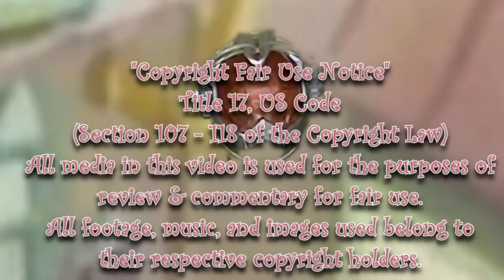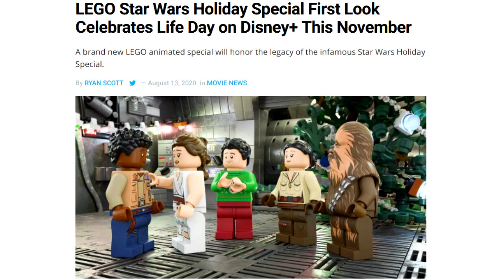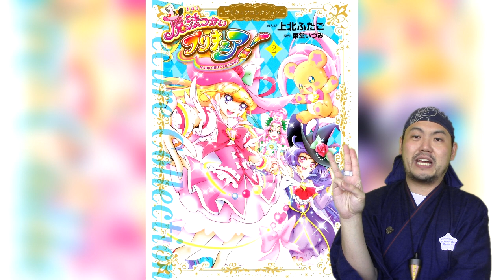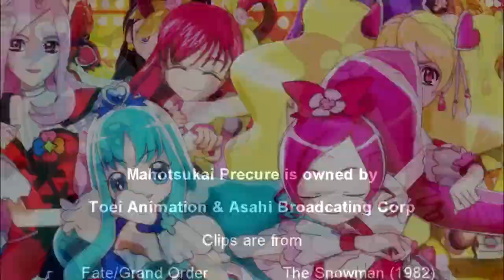Mahotsukai Precure Manga Vol 2 Review Part 2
We reach the penultimate part of these reviews as our heroines partake in some more Winter holidays and activities. Here's hoping we make it see winter...

0:00 Fair Use Buffer
1:15 Vol 2 Ch 4 - Magically Chic
5:26 Vol 2 Ch 5 - A Teddy Bear's First Christmas
9:17 Vol 2 Ch 6 - New Year's Unresolutions
13:31 Concluding Thoughts